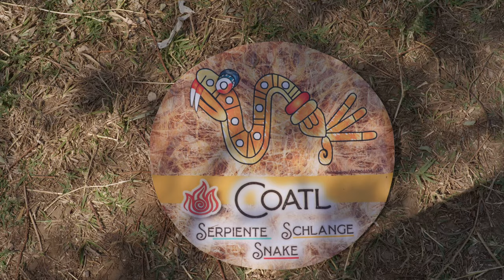Kiwicha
Kiwicha "semillas del corazón" es una iniciativa Waldorf a las faldas de las montañas en Tepoztlán Morelos.
Con ya varios años de experiencia y maestros calificados en esta hermosa pedagogía, ofrecemos servicio a los primeros septenios de vida, es decir jardín de niños y primaria, así como talleres de apoyo familiar y más.
En este espacio encontrarás un lugar seguro y amoroso donde tus hijos crecerán libertad, respetando sus proceso y etapas evolutivas, así como su individualidad. Es un proyecto basado en el amor, conciencia y compromiso con las infancias y el mundo.

Video de @21pix